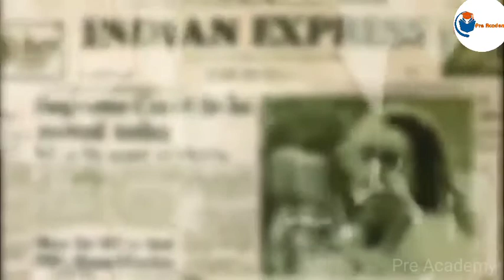1971 ভারত পাকিস্তান যুদ্ধ। The Story Behind 1971 Indo-Pakistan War. Bharat pakistan judwaa 1971.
1971 ভারত পাকিস্তান যুদ্ধ। The Story Behind 1971 Indo-Pakistan War. Bharat pakistan judwaa 1971.
About Video.

About channel.
আমার এই চ্যানেলটি শুধুমাত্র আপনাদের বৈষয়িক রাষ্ট্র রাজনীতি রাষ্ট্রবিজ্ঞান এবং আধুনিক শিক্ষা ব্যবস্থার সঙ্গে পরিচয় করানোর জন্য তৈরি করেছে।যদি আপনার আমাদের এই কাজটি ভালো লাগে তাহলে অবশ্যই আমাদের  সাপোর্ট করার জন্য আমাদের ইউটিউব চ্যানেলটি সাবস্ক্রাইব করে নিন।

Follow Telegram page .t.me/prestudyofficial

Our Cueries...

Copyright Policy.
🙏Please don't copy any video with out My parmision otherwise I take legal action your against.

Video Tags...

Photo and video Credit by. Google Images & pixaboy
Lcture create by MR.MAITY